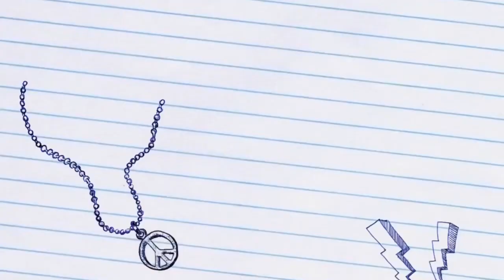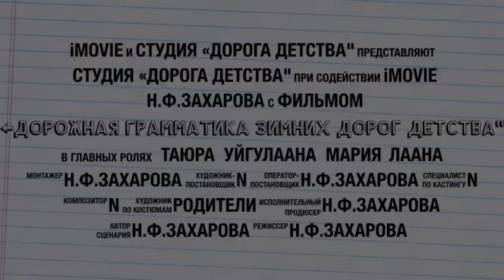«Дети солнца» «ДОРОЖНАЯ ГРАММАТИКА ЗИМНИХ ДОРОГ ДЕТСТВА»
Участник
III ВСЕРОССИЙСКОГО КОНКУРСА
ФОТО – ВИДЕО РАБОТ ПО ПДД
«ДОРОЖНАЯ ГРАММАТИКА ЗИМНИХ ДОРОГ ДЕТСТВА»
направленного на профилактику ДТП с участием детей
в зимний период времени

«Дети солнца»
Семенова Лаана, Иванова Таюра,
Саввинова Уйгулаана, Степанова Мария

10 лет, РС(Я) Мирнинский улус, с.Тас-Юрях

Муниципальное казенное образовательное учреждение
«Средняя общеобразовательная школа №9 им.Р.В.Лонкунова»

Учитель начальных классов:
Захарова Надежда Федоровна

Название работы: «Безопасная дорога детства»